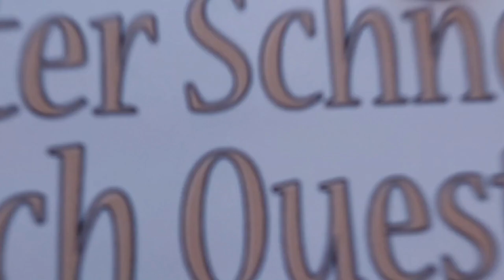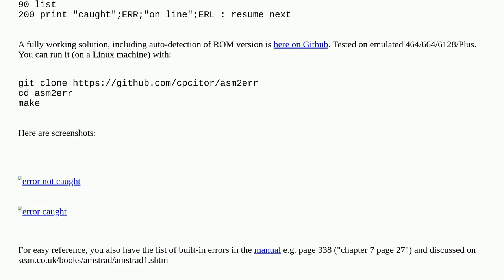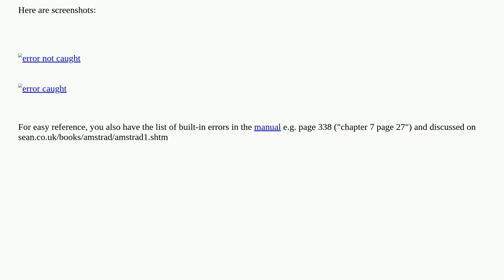Retrocomputing: Triggering Amstrad BASIC/System errors from machine code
Triggering Amstrad BASIC/System errors from machine code

A special thanks goes out to the community

  amstrad machine-code cpc z80